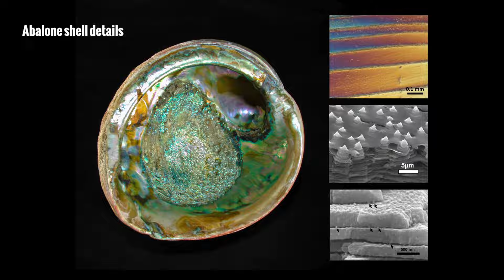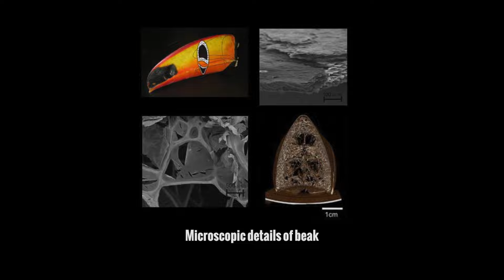River of Doubt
A look back at Theodore Roosevelt's adventure on the River of Doubt in South America.